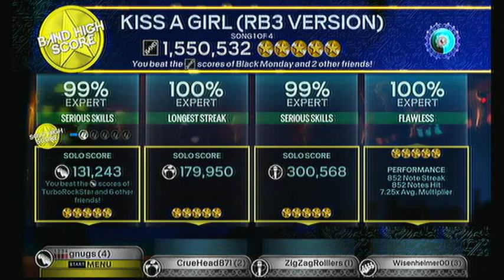Rock Band 3 - Kiss a Girl (RB3 Version) - Full Band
Kiss a Girl (RB3 Version) by Keith Urban.

Rank #21 - 1,550,532

Vocals: ZigZagRolllers (Canada)
Drums: CrueHead871 (USA)
Bass: Wisenheimer00 (USA)
Guitar: gnugs (USA)